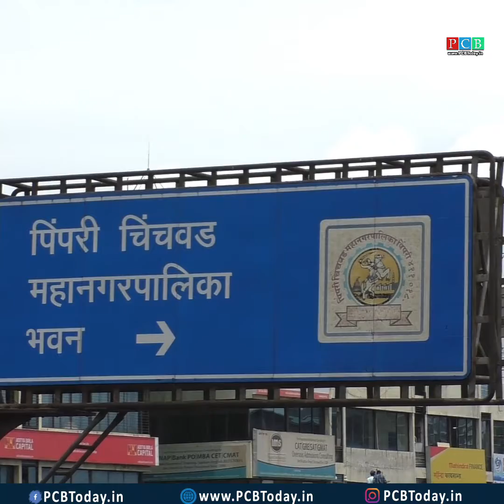`अर्बन स्ट्रीट फूटपाथ`ची दुकानदारी कोणासाठी ? थर्ड आय – अविनाश चिलेकर